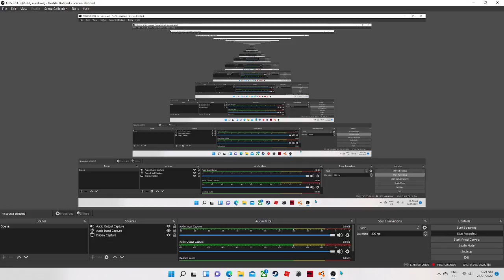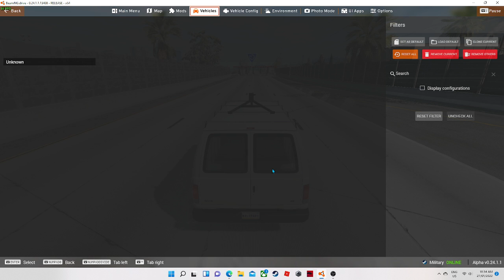beamng machine gun